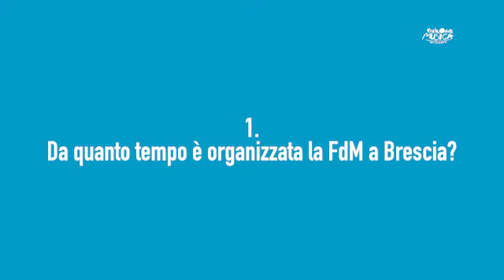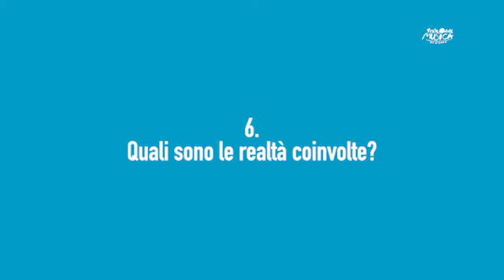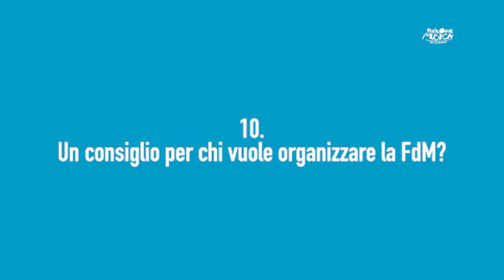Jean-Luc Stote / FdM Brescia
PERCHÉ FANNO LA FESTA DELLA MUSICA a BRESCIA?
Interviste agli organizzatori della FdM - 2° episodio

📺Continuiamo la serie di interviste con Jean-Luc Stote che dal 2014 organizza la Festa della musica a Brescia, diventata un faro per tutte le FdM d'Italia.

🎤Jean-Luc Stote ci racconta la FdM di Brescia: come è nata, si è evoluta e cosa è ora per la città e per il territorio.
"Tanti pezzetti che alla fine compongono un bellissimo PUZZLE!" in una città che nei giorni del Solstizio d'estate... si riempie di sorrisi!"
Seguiteci alla scoperta degli "Artigiani" della Festa della musica in Italia!

✍️ISCRIVI anche il Tuo Comune, Ente, Proloco, Associazione, Scuola, Banda Musicale, Coro per far partecipare la Tua Città a questa grande celebrazione della musica dal vivo! Cosa ASPETTI?

con Ass Festa della Musica Brescia Ministero della Cultura Commissione europea – Rappresentanza in Italia AFI - Associazione Fonografici Italiani Rai Cultura SIAE